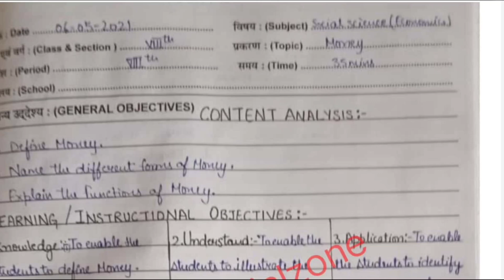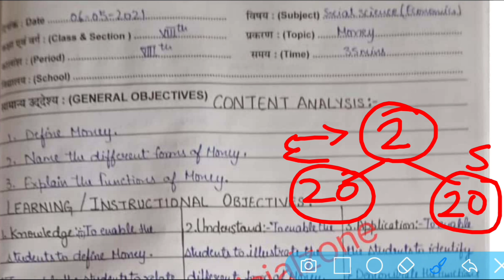How To Make Lesson Plan Social science Bed 1st and 2nd year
lesson plan bed 2nd year sst

BED 2ND YEAR FILES DETAIL

bed practical files
Bed project file
BEd project file in Hindi

How to make LESSON PLAN of English in bed
How to make LESSON PLAN science
Lesson plan files
Lesson plan for commerce